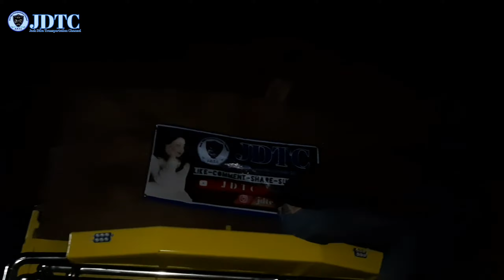MODIFIKASI SIMPLE 🔥 Truk Ragassa Jadi Ganteng Maksimal ‼️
Assalamualaikum. Terima Kasih telah meng-klik video ini, karena ini adalah video terbaru yang di rilis oleh JDTC. Seperti apa isi videonya?, bagaimana keseruan nya? ayo sama-sama kita lihat video nya. Silahkan di COMMENT dan LIKE Jika Channel Ini Membutuhkan Kritik dan Saran, Dan yang terakhir silahkan di SHARE Jika Channel ini Dapat Menghibur Teman-teman Semua.